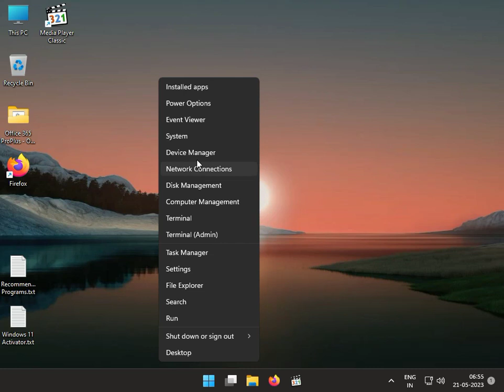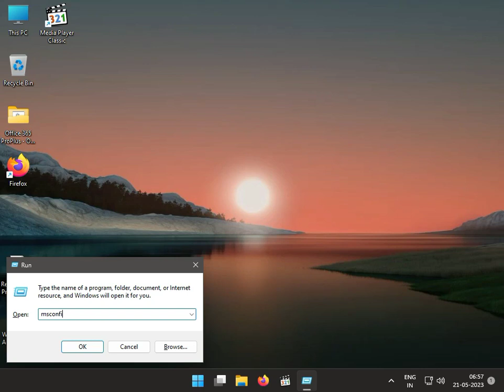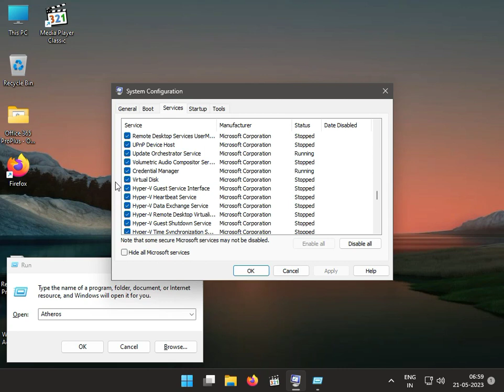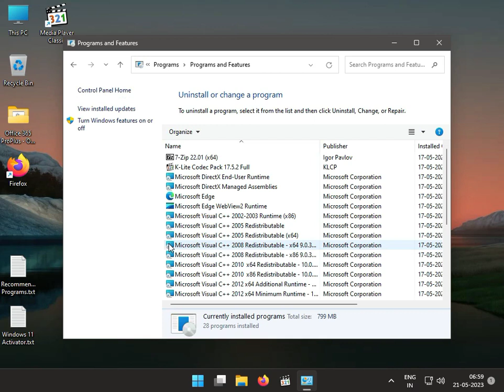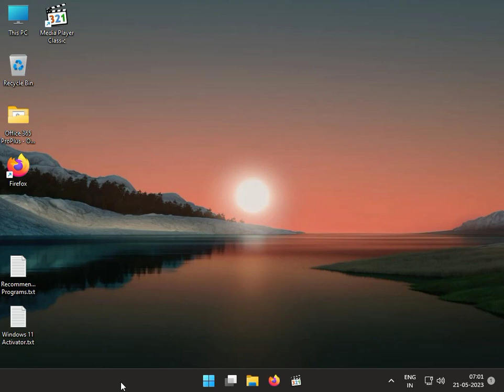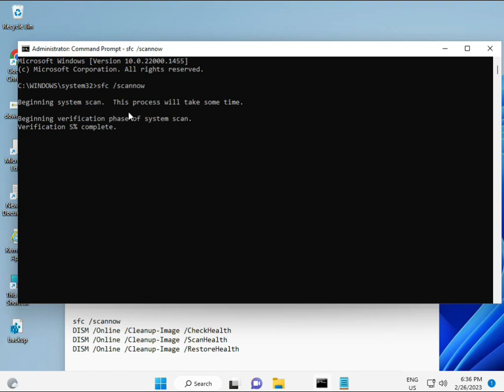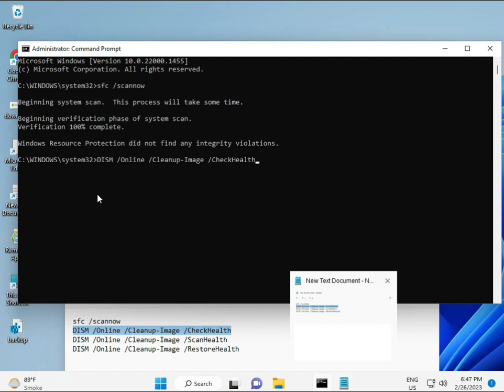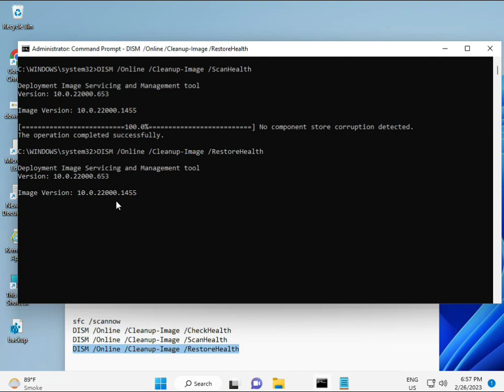HOW TO Fix Nvlddmkm.sys BSOD Blue Screen Error in Windows 10 or 11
sfc /scannow